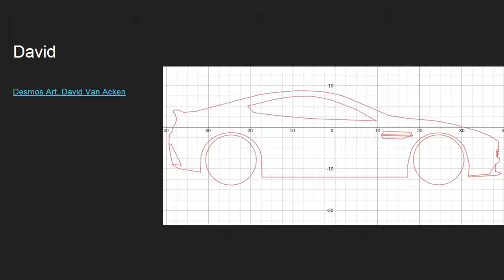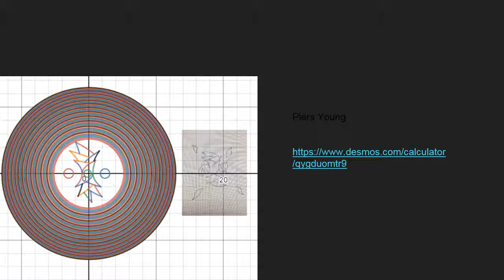When Art Dances with Math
Another fun math/art hybrid lesson with Math 10 4C Challenge!